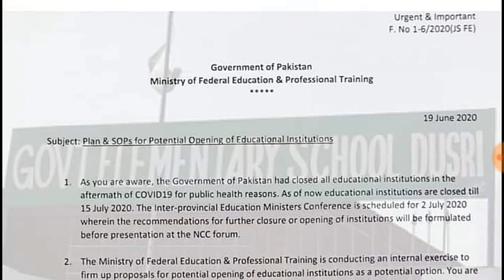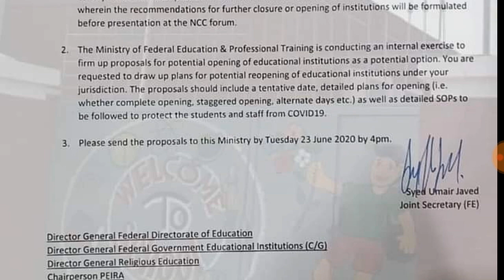Federal Education Minister Official Notification for Reopening Educational Institutions in Pakistan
Federal Education Minister Official Notification for Reopening Educational Institutions in Pakistan in Pakistan
.Thanks.